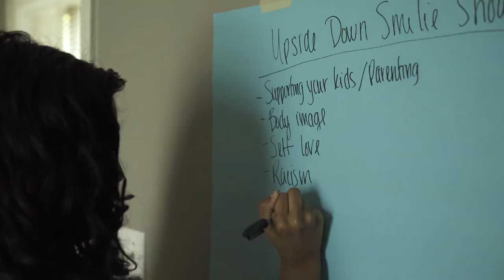🙃 Show: Music with Robby Rhythmz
This episode of the Upside Down Smilie Show is with Robby Rhythmz who has been involved in music since a young child. Currently he is a music producer, engineer and artist. We talked about his journey through music and what he's been currently working on during the quarantine. Going through this challenging time and starting a meditation practice, he's found an interest in creating music to meditate to.

The Upside Down Smilie Show is a weekly show where I sit down with a guest to talk about real-life topics but we don't take it too seriously. I love sharing the stories of everyday people because we all have stories and ideas worth hearing and sharing! Come by and share your story!